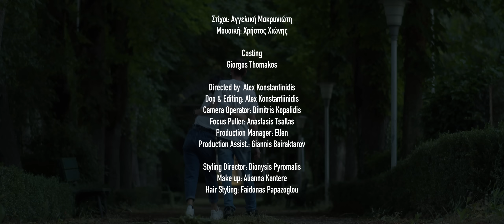Νικολέτα Κωνσταντάκη - Φως | Official Music Video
Έπαιξαν οι:
- George Thomakos
- Ρεγγίνα
- Κλέων
- NIkoleta Konstantaki

Στίχοι: Αγγελική Μακρυνιώτη
Μουσική: Χρήστος Χιώνης

Ενορχήστρωση, πλήκτρα, προγραμματισμός: Λεωνίδας Τζίτζος
Κιθάρες: Αντώνης Τζώρτζης
Ούτι, σάζι: Σταύρος Παπαγιαννακόπουλος
Duduk, κλαρίνο, φλογέρα: Αποστόλης Μαλλιάς
Φωνητικά:  Άκης Δείξιμος

Ηχογράφηση, μίξη, mastering:  Κυριάκος Αστερίου @ΒΚ studios, Athens

VIDEO CREDITS
|| Σκηνοθεσία: Alex Konstantinidis
|| Production Manager: Ellen
|| Camera Operator : Dimitris Kopalidis
|| Focus Puller : Anastasis Tsallas
|| Make Up artist : Aliana Kantere
|| Hairstyling : Faidonas Papazoglou
|| Styling :  Dionysis Pyromalis

Nikoleta Konstantaki - Fos

Στίχοι:
Να γινόμουνα βροχή
Να σε πότιζα σαν γη
Να 'χα σκάλα ν' ανεβώ
Στο δικό σου ουρανό

Να γινόμουν φως
Στα σκοτάδια σου να έμπαινα
Να γινόμουν φως
Στο κορμί σου εντός
Να 'μουνα καπνός
Απ' τα χείλη σου να έβγαινα
Σαν αργός χορός
Σαν βαθύς καημός

Να 'σουν θάλασσα βαθιά
Και εγώ μέσα σου βουτιά
Σαν αθάνατο νερό
Να σε πίνω και να ζω

Powered By: Heaven Music